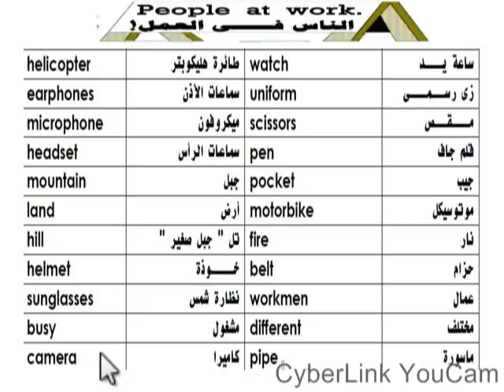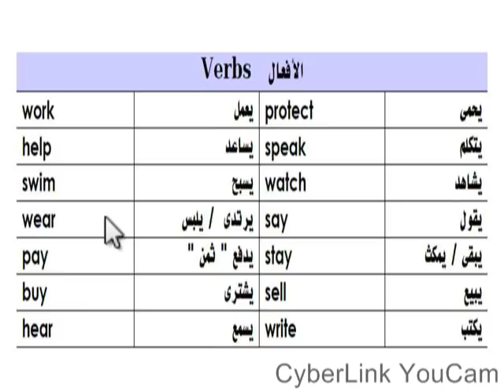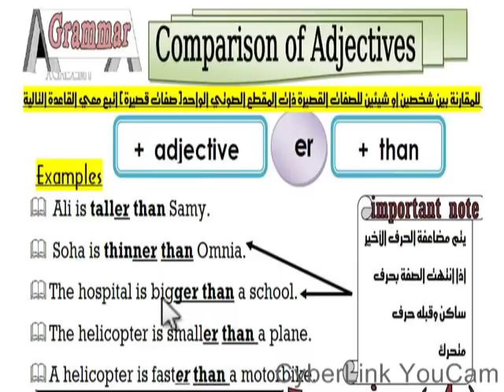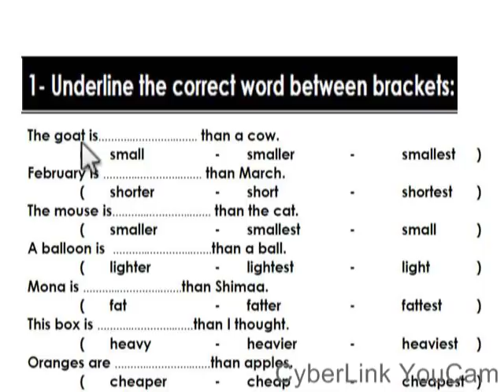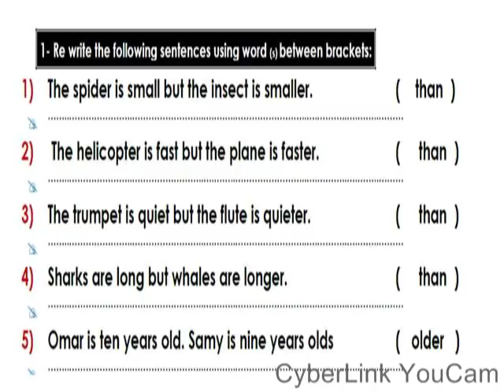English World 3 unit 3